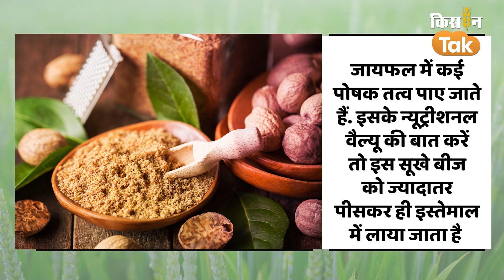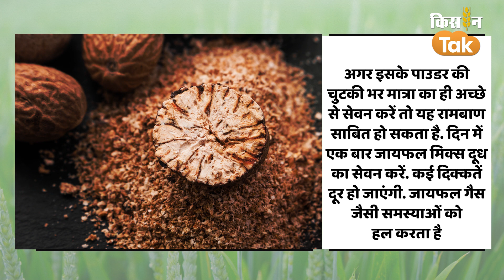Photo Quiz: पेट और दिल की दिक्कत कर रही परेशान, तो करें इस मसाले का सेवन,जानें फायदे | Kisan Tak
जायफल में कई पोषक तत्व पाए जाते हैं. इसके न्यूट्रीशनल वैल्यू की बात करें तो इस सूखे बीज को ज्यादातर पीसकर ही इस्तेमाल में लाया जाता है. जायफल में पाए जाने वाले पोषक तत्वों से हार्ट डिजीज हो या अर्थराइटिस और पेट की समस्या ऐसी कई तरह की दिक्कतों से निजात पाया जा सकता है.अगर इसके पाउडर की चुटकी भर मात्रा का ही अच्छे से सेवन करें तो यह रामबाण साबित हो सकता है.